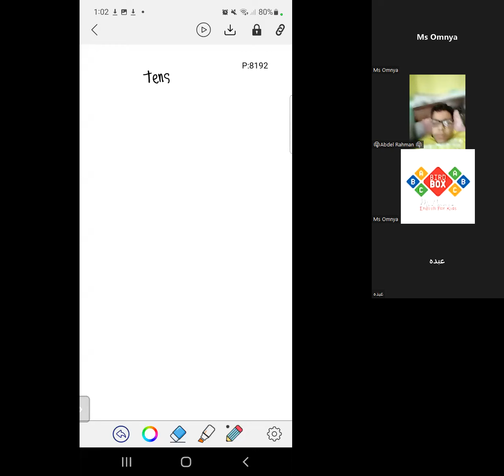course level2 n17 المستقبل ب will